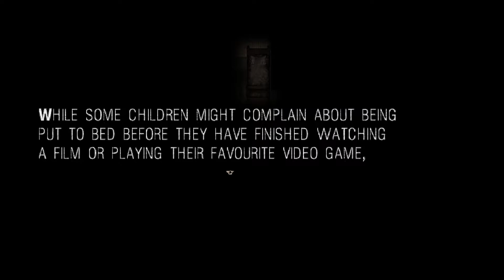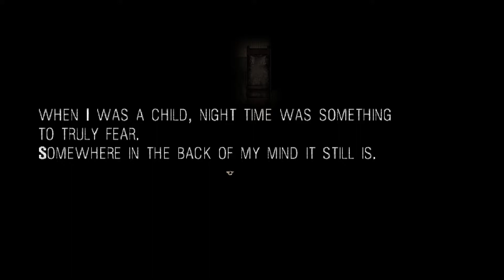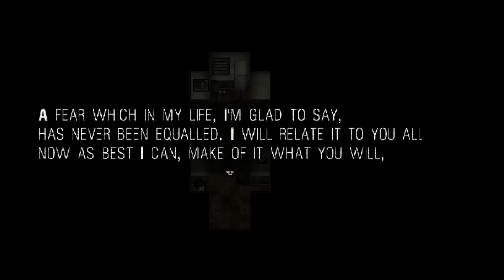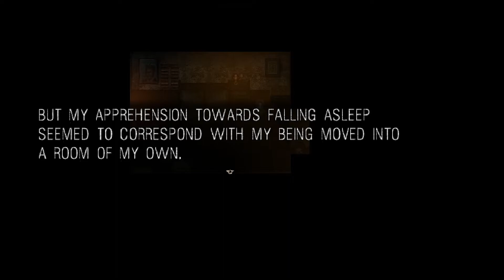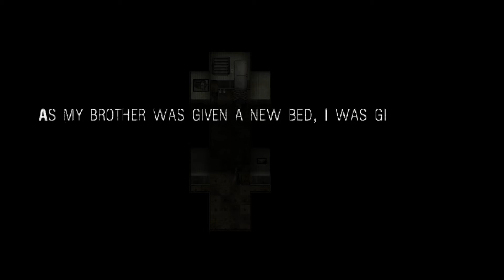Simply Played: It Moves- Horrible Subs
Fables reads it all horribly, and Enigma yells a bunch!